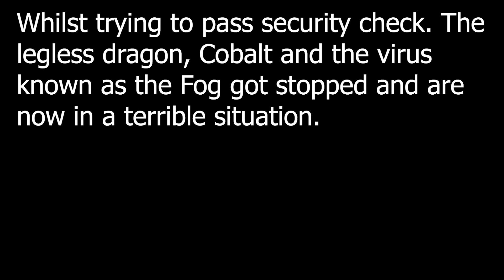Half Life 2 Without Freeman